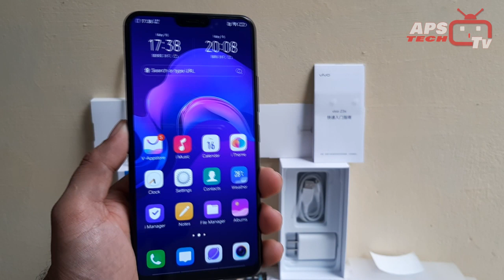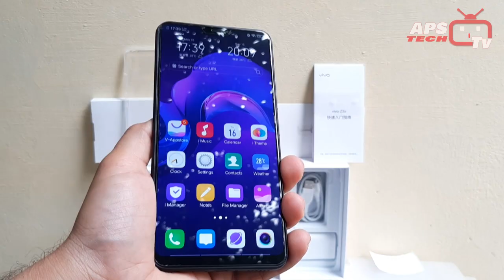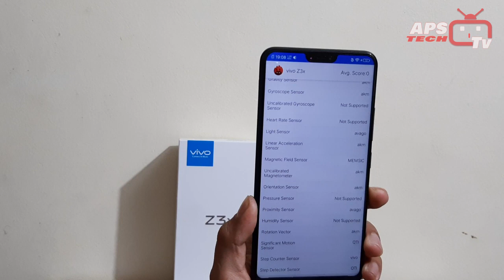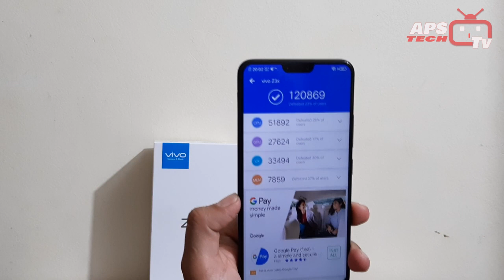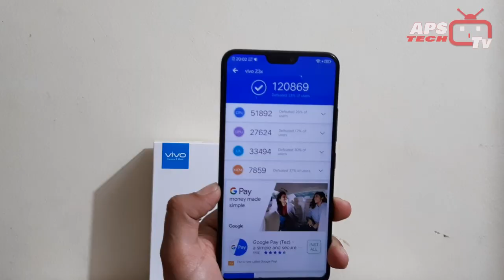VIVO Z3X UNBOXING - RS 12000 l HINDI | FIRSTLOOK l BENCHMARK SCORES l OTG SUPPORT CHECK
Heloo
This video is about unboxing and firstlook of vivo z3x in hindi with benchmark scores and Otg support check